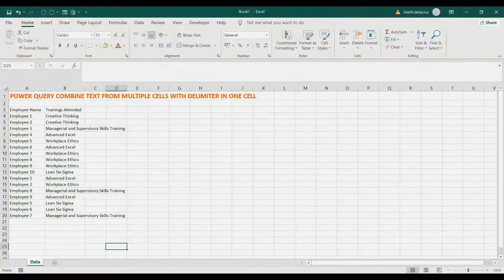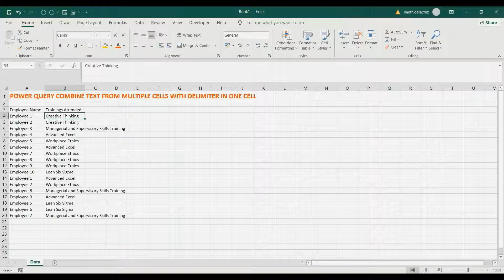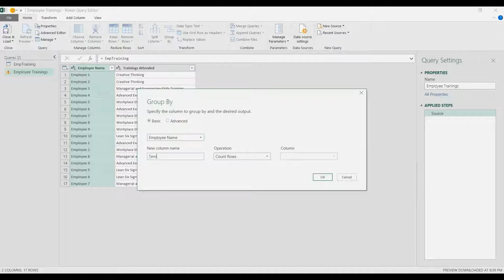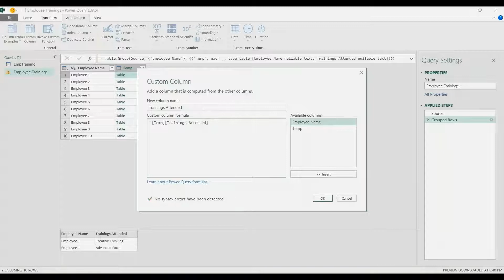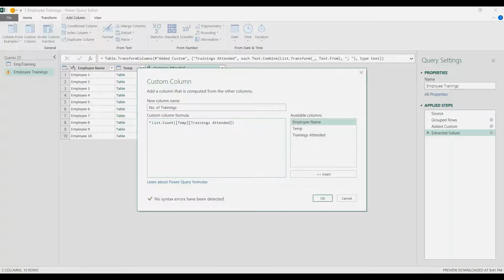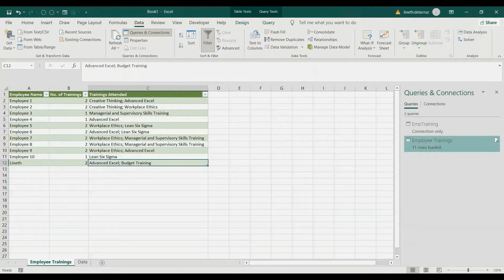Power Query Combine Texts from Multiple Cells in One Cell with Delimiter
In this video, I used the POWER QUERY to extract texts from multiple cells and then put it into one cell using semicolon as a delimiter. The actual example includes trainings attended per employee.

Video chapters:

0:00 Intro
0:56 Load raw data to PQ
1:37 Make a Reference table
1:57 Use Group By
3:28 Extract Value using Custom Delimiter
3:59 Use List.Count
5:07 Check the template

Watch the whole video for further explanation of the process!

Thanks for your time and I hope you learn something from it.

Help me to reach my target audience by sharing my videos with the right people.